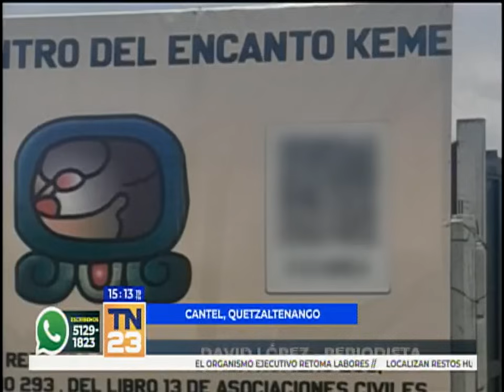Santuario a la santa muerte causa preocupación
Residentes de Cantel, en el municipio de Quetzaltenango, expresaron su rechazo ante la presunta construcción de un santuario dedicado a la muerte y que además se encuentran cerca a la Granja Modelo de Rehabilitación Cantel.
El diputado Byron Rodríguez fue quien hizo la denuncia al enterarse de una convocatoria para la inauguración este 23 de octubre.
Asimismo, se informó que se viene solicitando la presencia policial durante el evento y además los vecinos realizarán una marcha en rechazo a la instalación de este lugar.